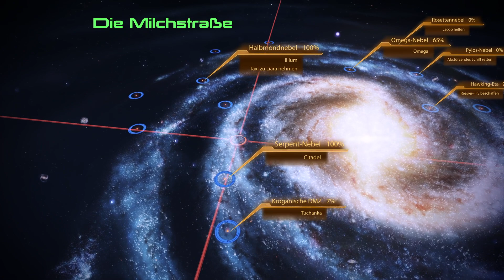Mass Effect 2 LE #55 - Die Ardat-Yakshi - Let‘s Play (Linux / Proton)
Let‘s Play von Mass Effect 2 Legendary Edition (Linux / Proton)

Commander Shepard ist zurück, in der Neuauflage des Action-Rollenspiels von Bioware.
(Steam / Steamplay / Proton Experimental)